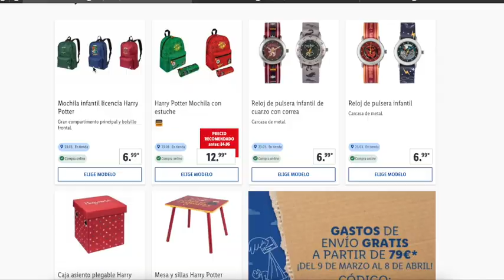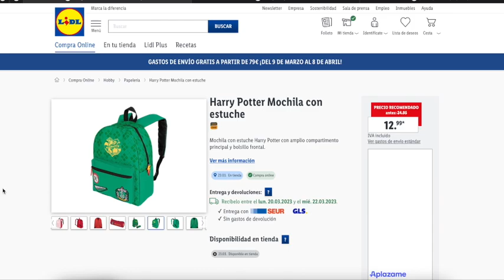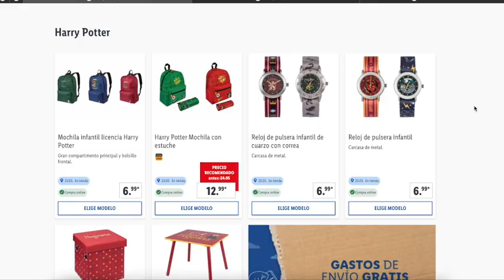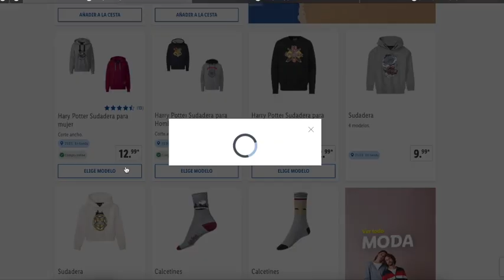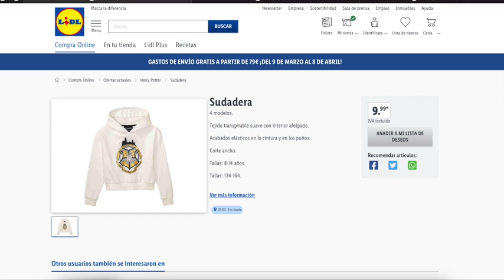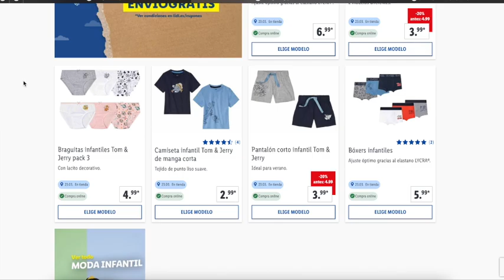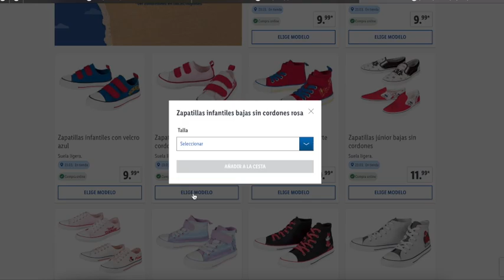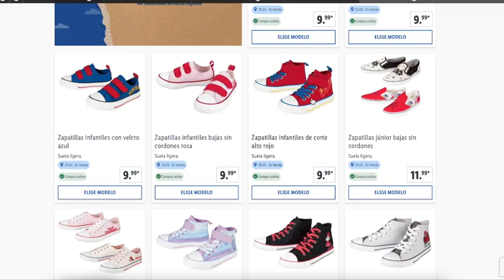LIDL EL PRÓXIMO JUEVES 23/03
Ofertas desde el 23 de Marzo en los supermercados LIDL

OTRA INFORMACIÓN

✅ CANAL @OfertasPromocionesySorteos
✅ CANAL   @msguelytv

00:00 - 00:39Información
00:40 - 05:34 Jueves 23/03
05:35 - 07:02 2ª Sección
07:03 - 09:03 3ª sección y despedida

📝  www. msguely.info